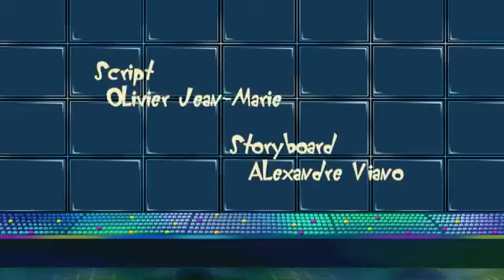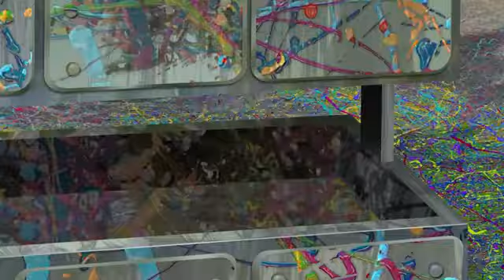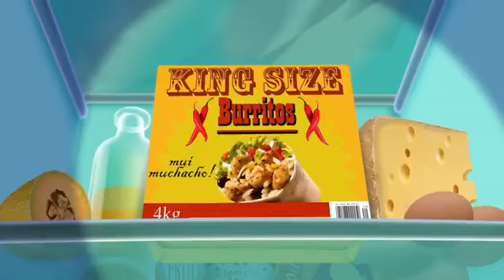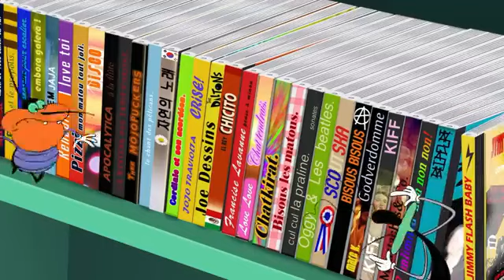November 28, 2023